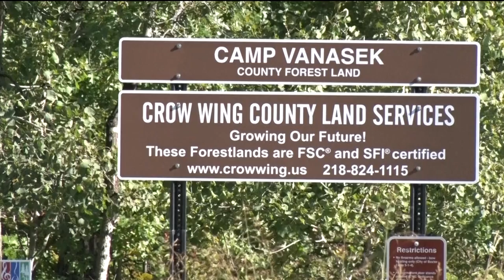Northwoods Adventure: Low Ropes Course Challenge